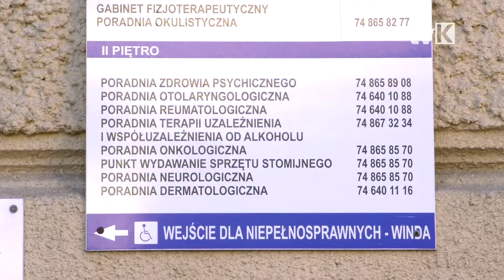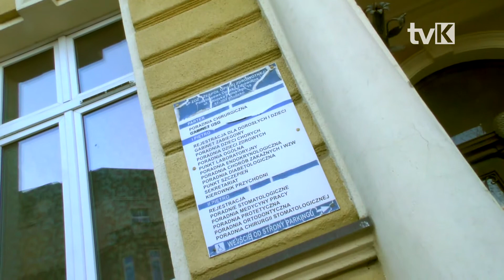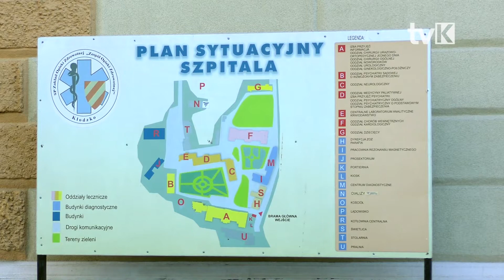Poradnie specjalistyczne przeniesione w nowe miejsca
Poradnie specjalistyczne z budynku przy ulicy Zawiszy Czarnego przeniesione do szpitala i budynku przy ulicy Wojska Polskiego.